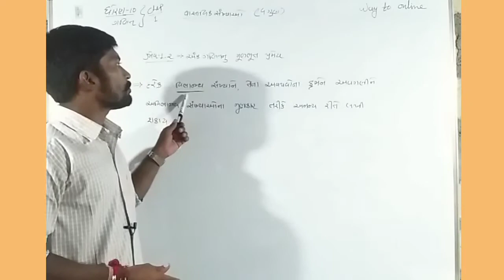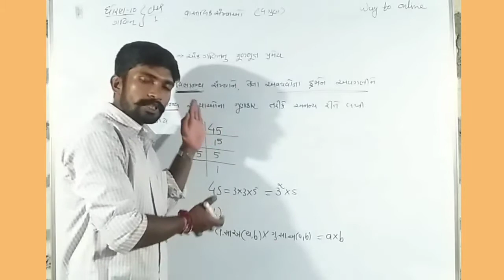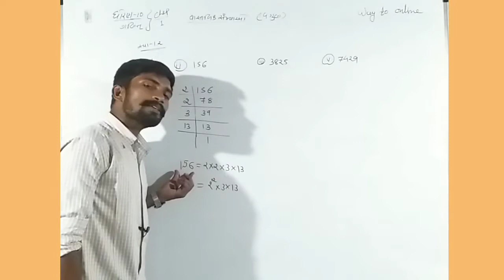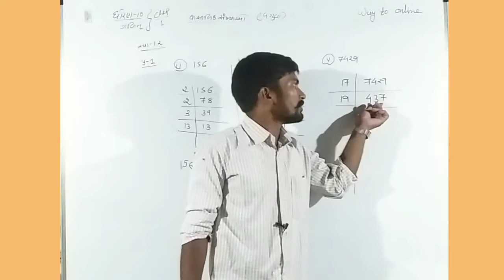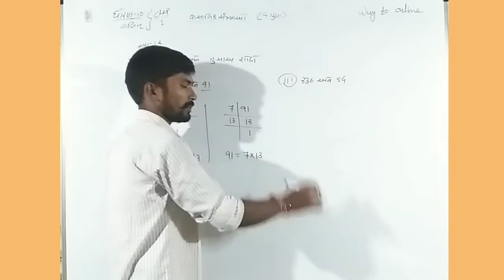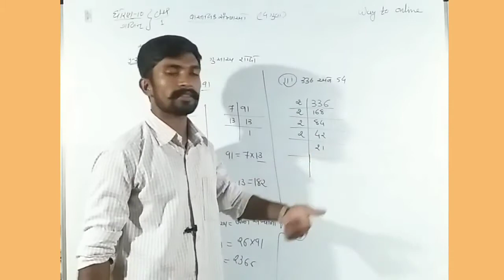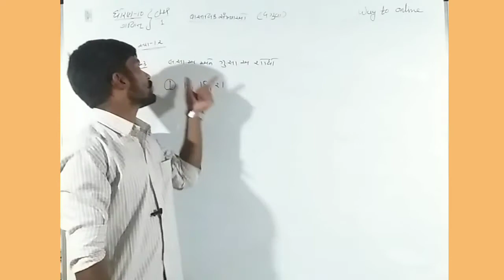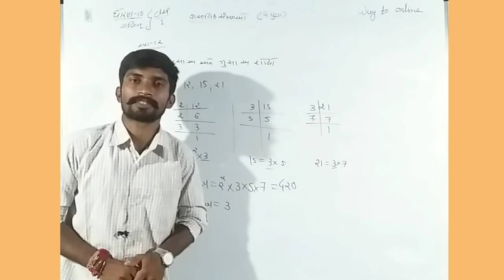std:-10 maths| vastvik sankhyao | અંકગણિત નું મૂળભૂત પ્રમેય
જય હિંદ વિદ્યાર્થીઓ 👍

  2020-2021 મે મહિનામાં લેવાનારી ધોરણ:-10 ની બોર્ડની પરીક્ષામાં તમને મારાથી બની શકે તેટલી મદદ કરવા ગણિત નો સંપૂર્ણ સિલેબસ way to online ચેનલ ઉપર upload કરી રહ્યો છુ. આ ઉપરાંત વિજ્ઞાન અને logical maths પણ સમયની અનુકૂળતાએ આગળ ધપી રહ્યું છે.
  upload થયેલ દરેક લેક્ચર ફ્રી માં છે માટે 🙂🙂ચિંતા ના કરતા...
    ગણિત ના upload થયેલ દરેક ચેપ્ટરની લીંક

3 દ્વીચલ સુરેખ સમીકરણ યુગ્મ

આભાર 🙏🙏